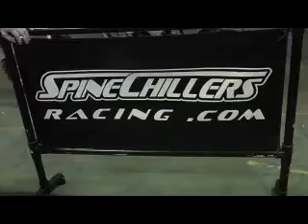Arenacross Willy Browning Returns to the Series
Ryan talks to Willy about his wreck in Louisville and coming back this week.

The Supercross stars of tomorrow can be found today in AMA Arenacross Series. As the official feeder system for Monster Energy Supercross, the AMA Arenacross Series attracts the best up-and-coming riders in the world, all set to prove that they can make it to the top tier of the sport. Staged in intimate arena settings, Arenacross tracks are among the tightest in the world, filled with difficult challenges, amazing airtime, intense speed, and all the close-contact racing you'd expect from these hungry superstars-in-waiting.